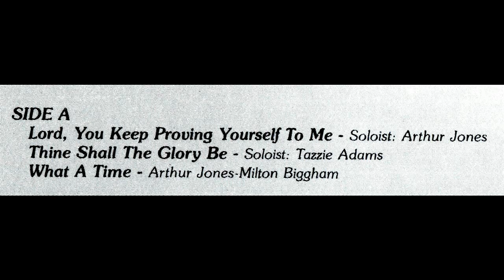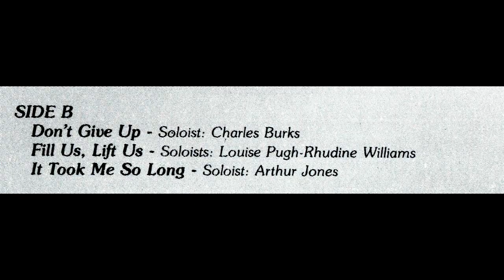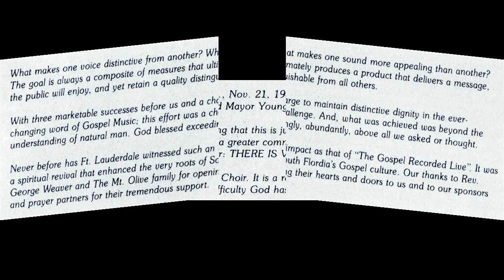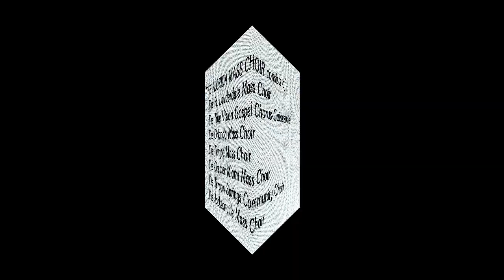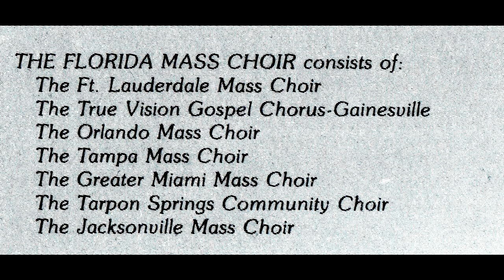"What A Time" (1982) Florida Mass Choir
This is track 3 from the 1982 album entitled "Lord, You Keep On Proving Yourself To Me".
Written by Arthur Jones